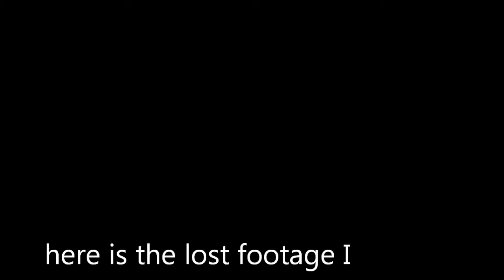Back to Hustling Vlog 9-7-2013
Well back to the real world of hustling.
It's Flea Market day

chevysnfirst